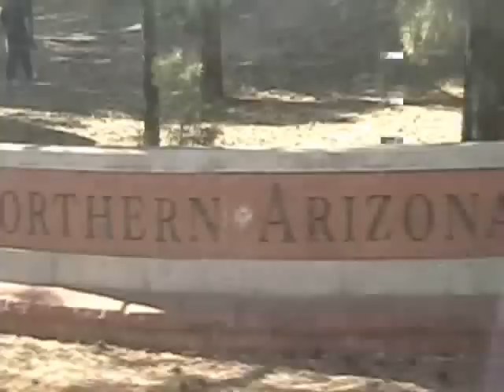Weber State vs Northern Arizona 2008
the wildcats humiliate the lumberjokes in their homecoming game.  wildcats improve to 5 and 0 in conference for the first time. weber state, weber state great great great.